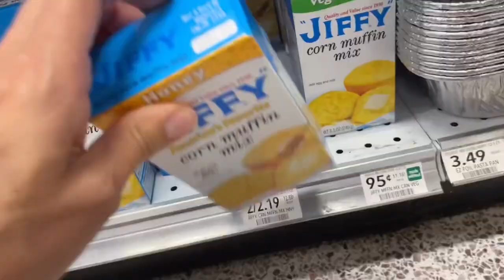New Years Eve 2023 Grocery Store Visit